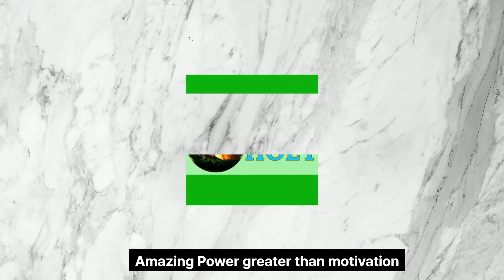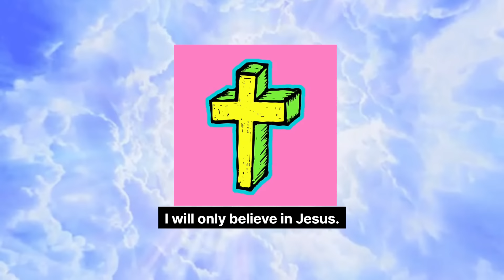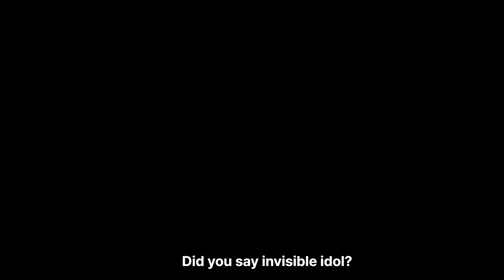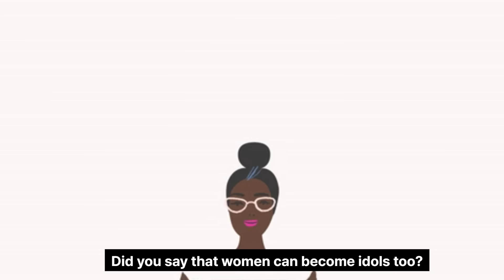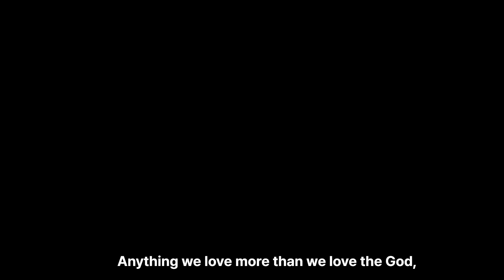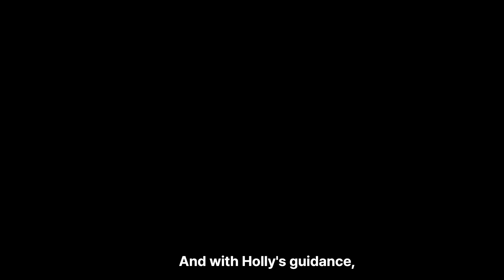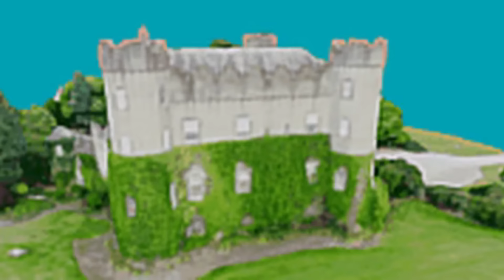The woman the man loved more than his own life.., ep 4-2 , english May Holy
english May Holy ,holy bible ,bible project ,The secret of power far greater than motivation, bible story
Through the main character living the life of the Acts of the Apostles in the Bible,
the message of the gospel is made more understandable and fun as a fairy tale.
You will learn how to have great faith in the person who is in charge of life and death and
 how to live a blessed life by following him. (Recommended video link-click more)

▶Featured Channels (korean May holy)